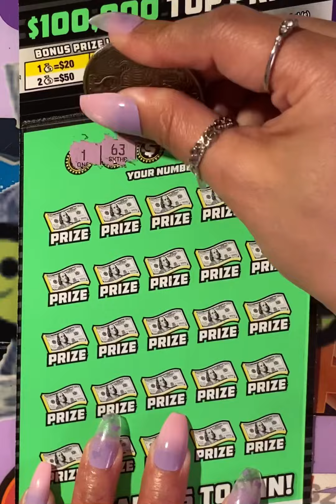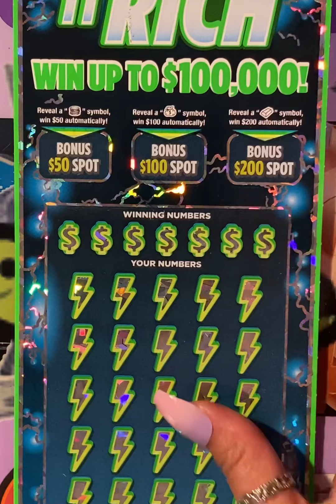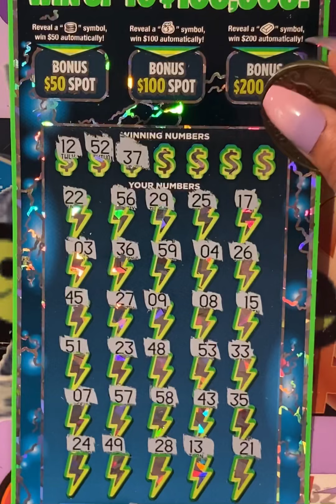Happy Thursday 🤩 Enjoy Today and GoodLuck 🍀🍀 (StrikeItRich/100XBlitz)🤑